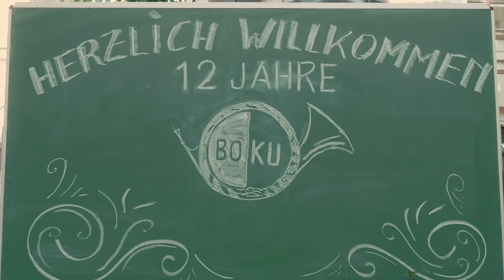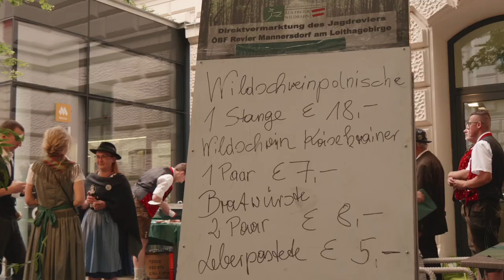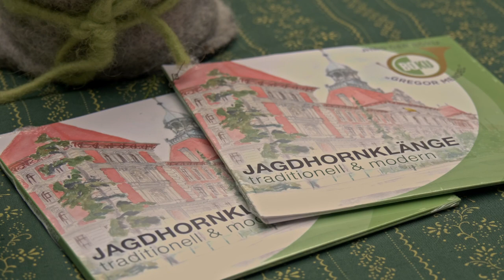12 Jahre Jagdhornbläser*innen der BOKU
Die Jagdhornbläser*innengruppe der BOKU "Gregor Mendel" feierte im Juni 2022 ihr 12-jähriges Bestehen im Innenhof des Gregor Mendel-Hauses der BOKU.
Die Gruppe dankt ihrem Hornmeister Andreas Bergmann, dem Rektorat und dem Veranstaltungsmanagement der BOKU, den Festrednern, allen mitwirkenden Jagdhorngruppen, DI Raaber für die kulinarische Versorgung, allen Mitgliedern der Gruppe für die tatkräftige Mithilfe und allen Gästen fürs Kommen und Mitfeiern. Herzlichen Dank an Sebastian Postl für das Drehen und die Produktion des Videos!